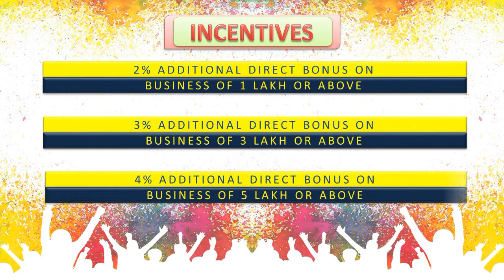Holi Dhamaka Contest - Incentive - Fascinating India Technologies - Promotional Video